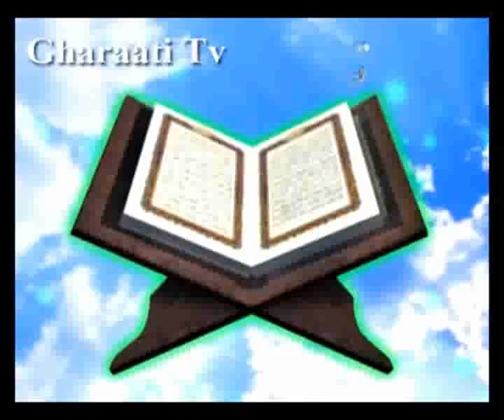قرائتی / تفسیر آیه 16 سوره بقره، سود و زیان در قرآن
تفسیر آیه 16 سوره بقره توسط حجت الاسلام محسن قرائتی با موضوع سود و زیان در قرآن و منافق ضلالت را با هدایت معامله می کند.